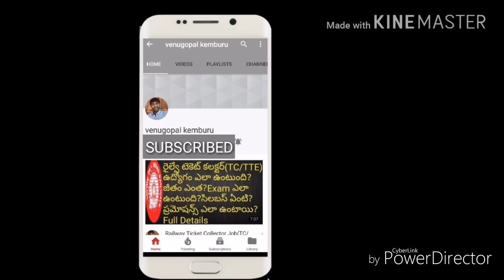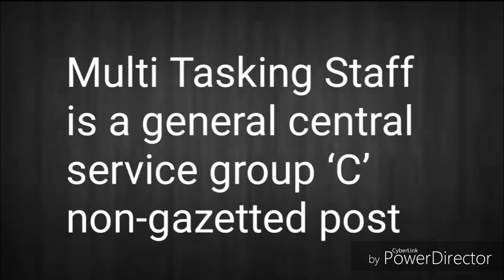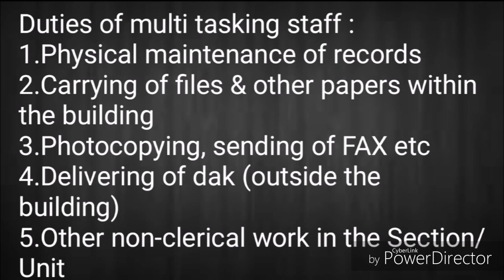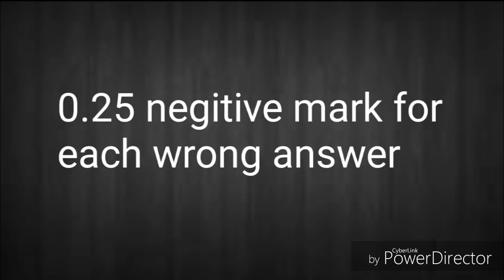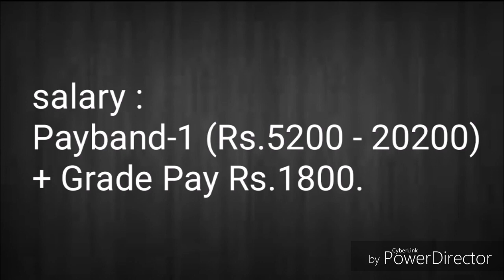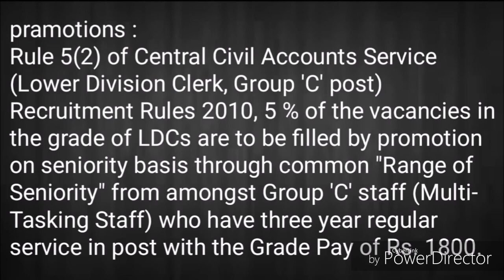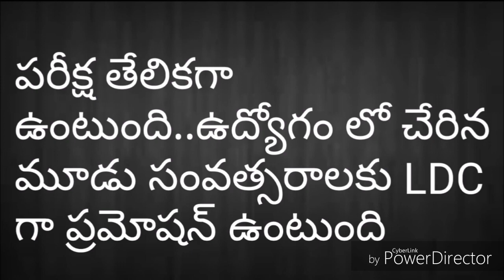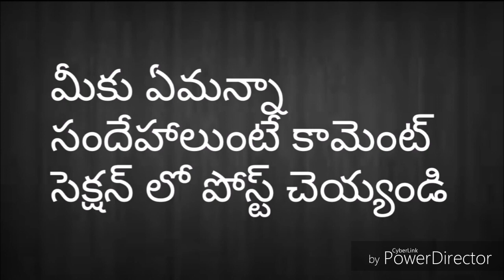SSC Multi Tasking Stff Job(salary,work,pramotions,exam pattern)Full Profile | SSC MTS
in  this video i have explained ssc mts salary,mts exam pattern and pramotion details for multi tasking staff.